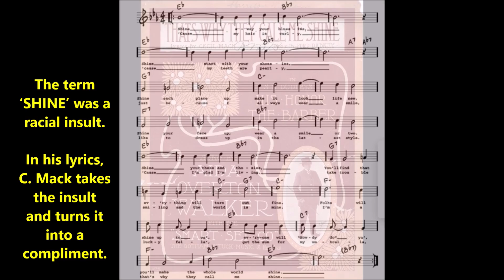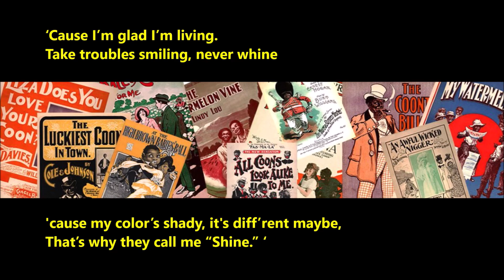SHINE by NOJS'65 (Quartet)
Shine (originally That's Why They Call Me Shine) is a popular song It was published in 1910 by Gotham-Attucks and used by Aida Overton Walker in His Honor the Barber, an African-American road show. According to P. Bradford, himself a sonaste, the song was written about a man named Shine who was with George Walker when they were badly beaten during the New York City race riot of 1900.
The tune become soon a Jazz Standard qnd  later recorded by jazz and jazz influenced artists such as The California Ramblers, Louis Armstrong, Bunk Johnson, Sidney Bechet, Kid, Ory, Ella Fitzgerald, Jack Teagarden, Jimmie Noone, George Lewis, Benny Goodman, Dijango Rehinardt, Billie & DeDe Pierce, Kid Thomas Valentine, Ken Colyer, Chris Barder, Frankie Laine, Bing Crosby & Mills Brs, Frank Sinatra.